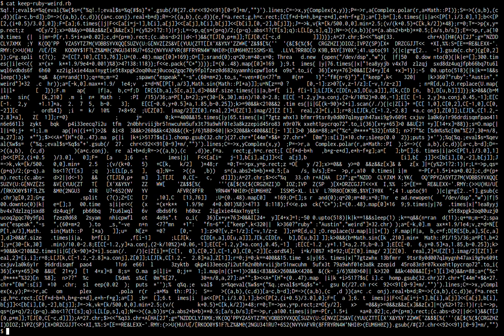Keep Ruby Weird Quine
Transcendental Programming in Ruby - Yusuke Endoh